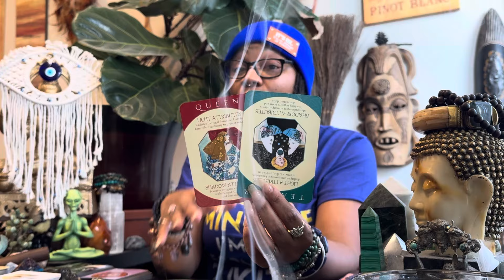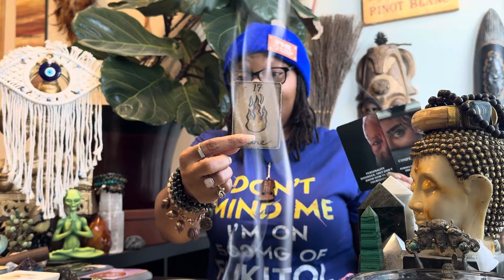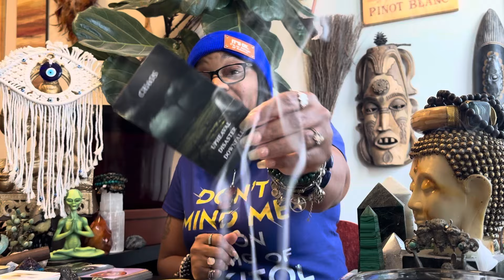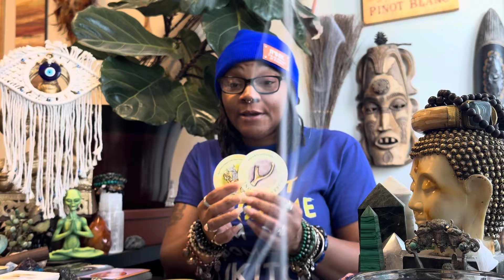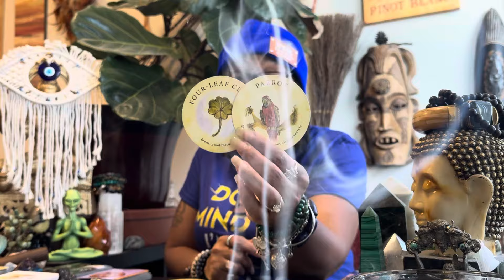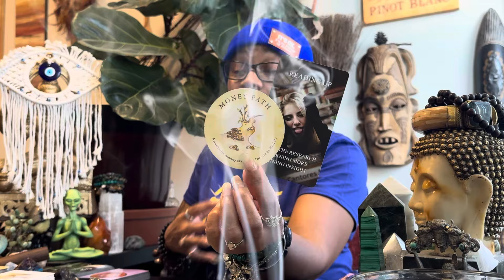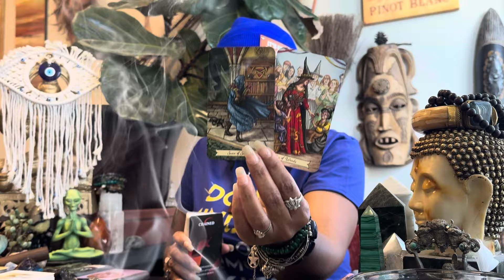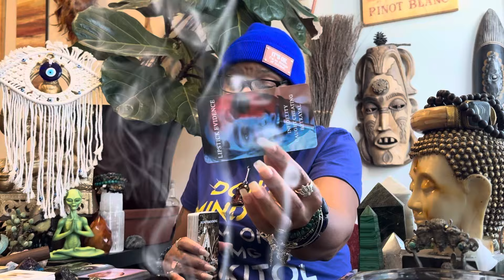PART 1: YOU SAID WHAT YOU SAID. HE DIDNT WANT TO HEAR YOU. "I TOLD YOU SO IS ALWAYS UGLY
Link to Becoming a member below!
Personal Readings Available $75    Emergency Fee Additional $50
Pre-Recorded Readings $150
Dream Interpretation $66 Per Dream